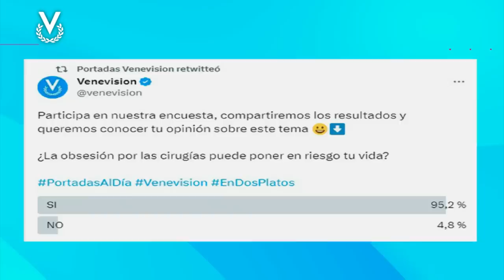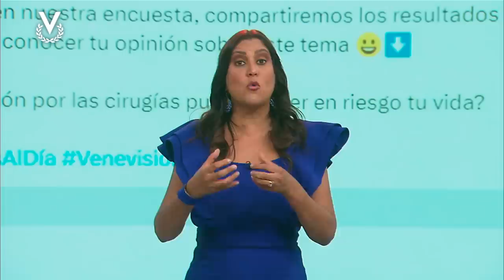En Dos Platos con Maite Delgado y Mimí Lazo como invitadas especiales